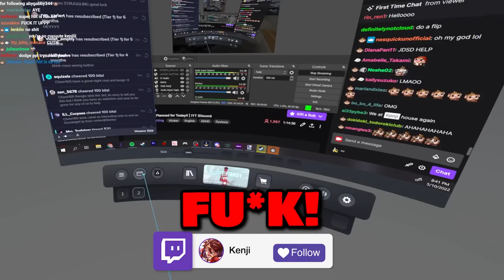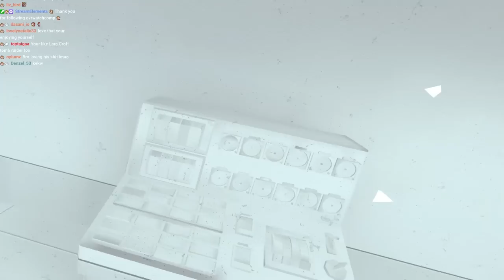Dodging Bullets and Freezing Time! | Superhot VR Gameplay - Virtual Reality